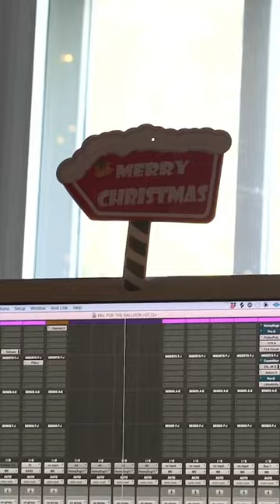Conor's confidence on the tennis court knows no bounds. DCC Sessions episode 6 out now